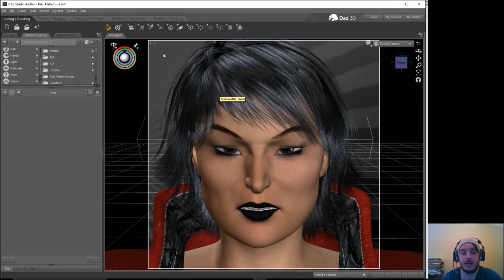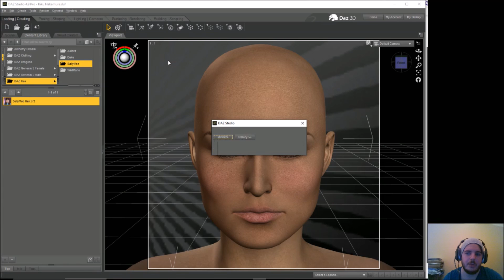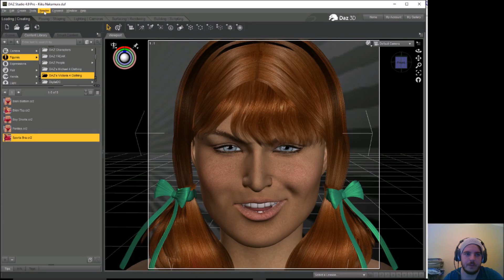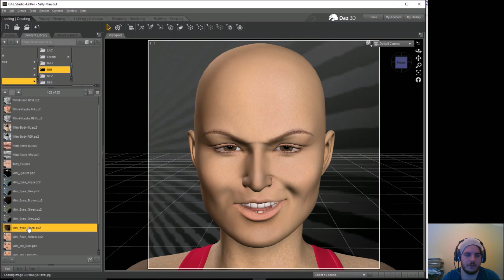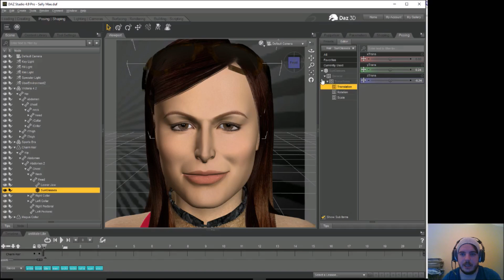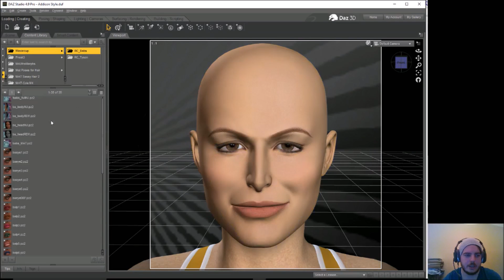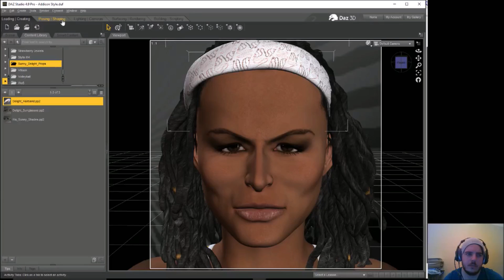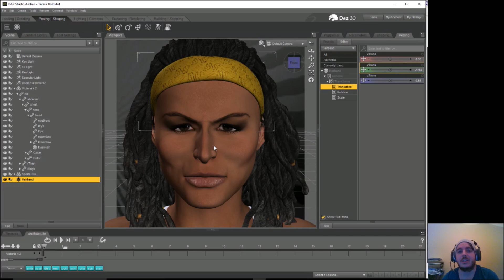How To Create Characters/Renders For TEW 2016 #2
A new type of video for the channel, a closer look into how to go about creating renders for the TEW series, but more specifically 2016 using Daz3D.